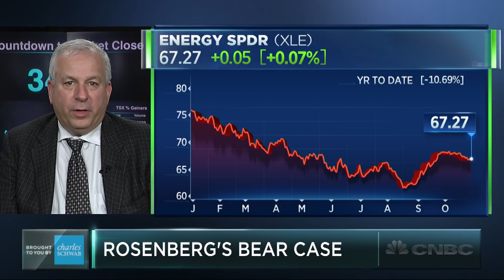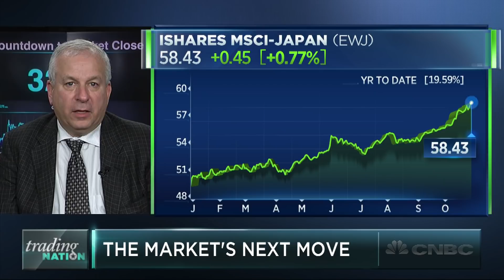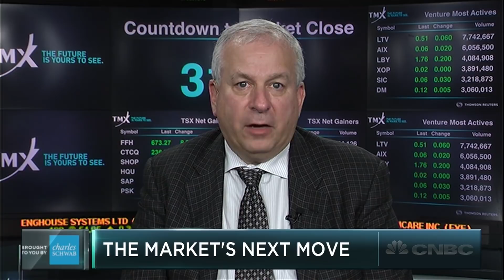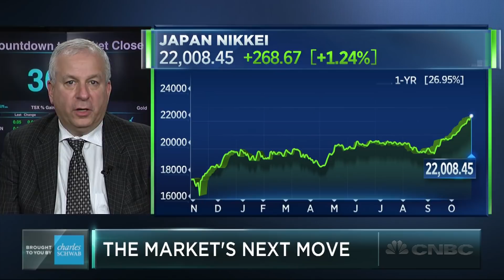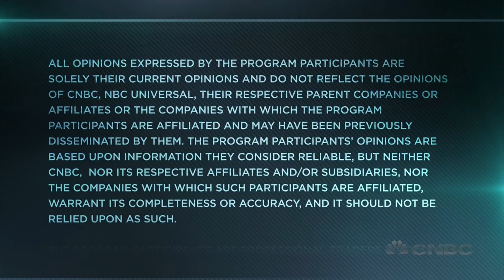Economist David Rosenberg Shows The ‘Under-Owned’ Region He’s Bullish On Now | Trading Nation | CNBC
David Rosenberg, chief economist and strategist at Gluskin Sheff, discusses global markets with Brian Sullivan.